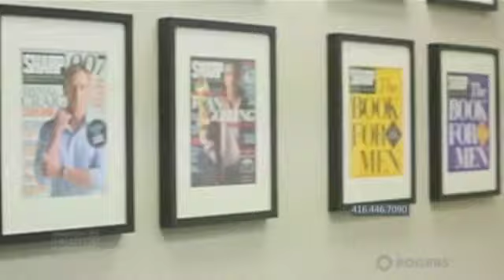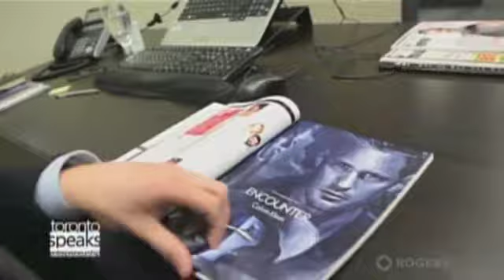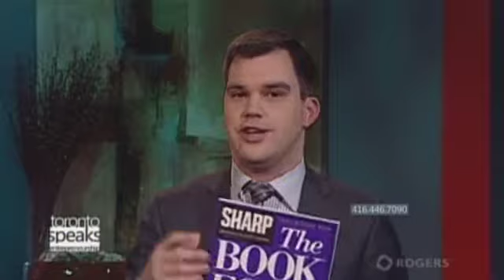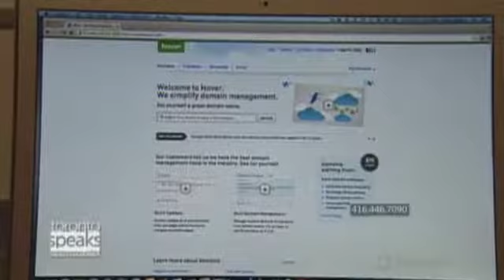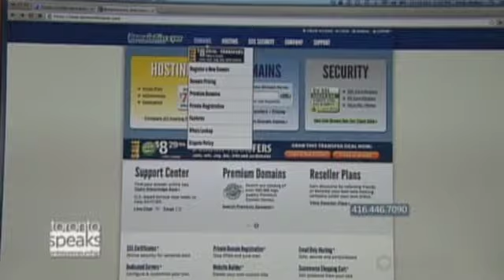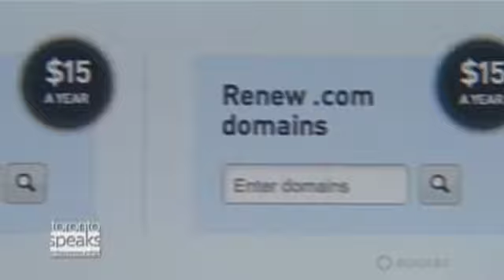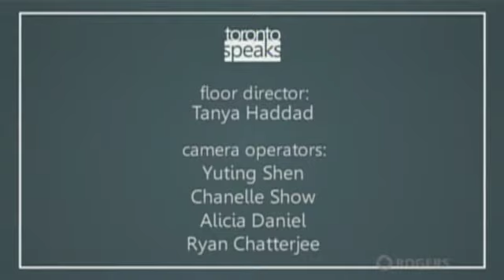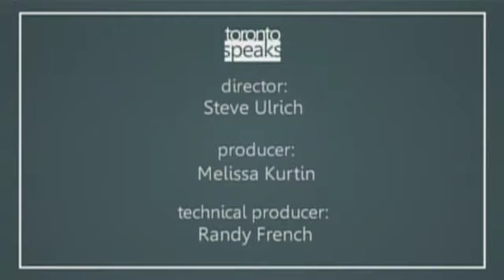Episode 4 - Entrepreneurship (2013)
Original show aired live on January 14, 2013.

Host Evan Kosiner is joined by guests Debbie Wood, Business Consultant from One Stop Business Consulting and Jeffrey Kahane, Creative Director at EyeCON Creative.

Evan was 25 at the time of production.